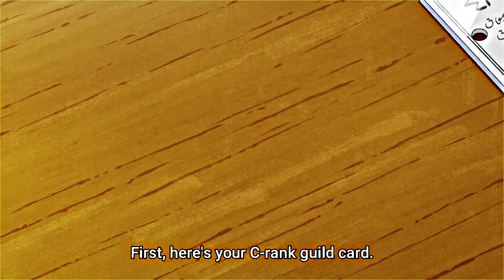He earned 1946 gold from.. - Tondemo Skill de Isekai Hōrō Meshi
Title - Campfire Cooking in Another World with My Absurd Skill (Scene from Ep - 9)
Alt Title - Tondemo Skill de Isekai Hōrō Meshi

After clearing Goblin quest and eliminating Goblin settlement, Mukoda and party went back to guild to complete quest and sell their spoils.